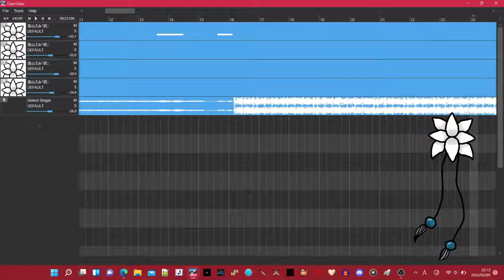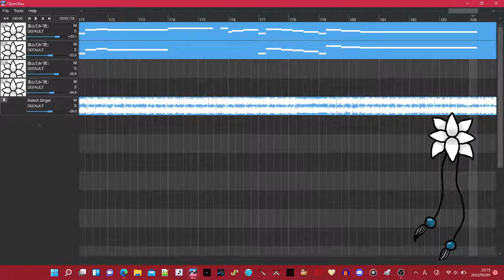(Re-upload)【UTAU 1st Anniversary】 Corruption Garden 【蓮山えみ】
Originally Released on: Feb. 6, 2022
Description:
Credits:
UST by Pifuyuu
Off vocal by AnotherKaraUploader
Original song by Caz

Happy anniversary, Emi!!!
The voicebank used in this video is 蓮山えみ「根」, a prototype from a new line of voicebanks I'm developing. To celebrate Emi's first anniversary , I'm giving it an early public release! You can read more about 根, and the other future voicebanks, on Emi's character page (linked below).